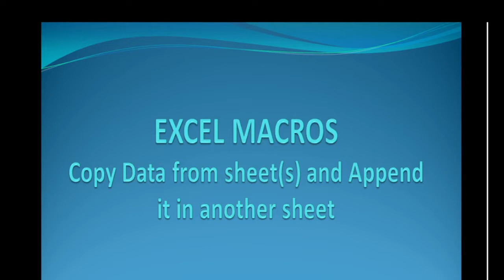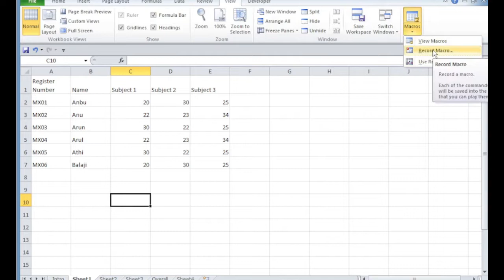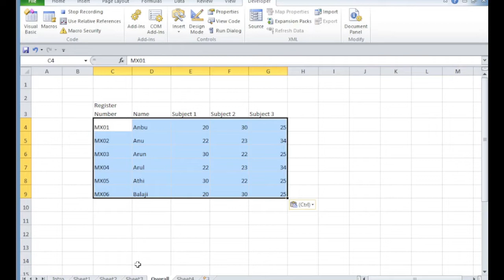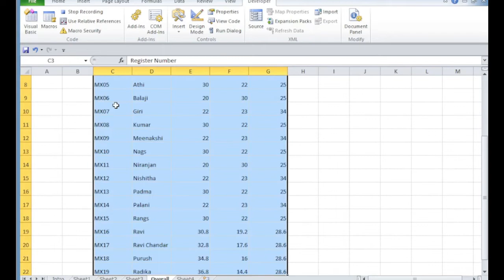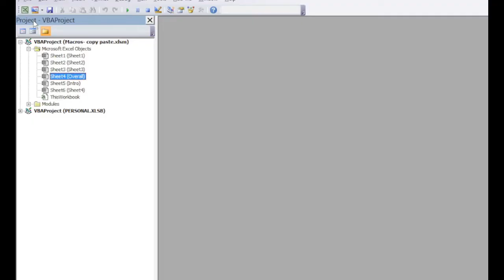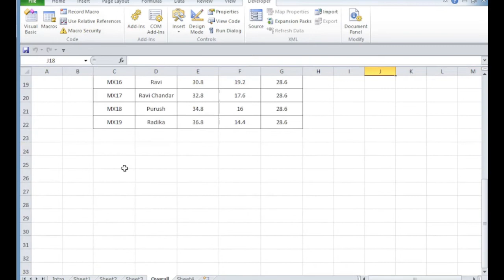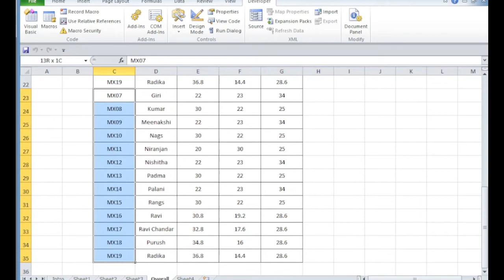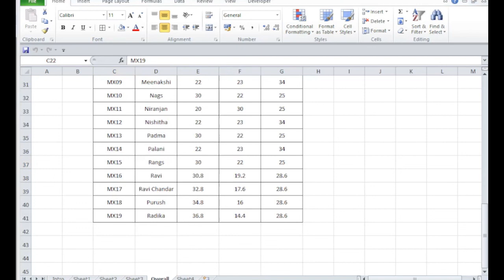Excel Macro: Copy Data from one Sheet to Another (Using Absolute, Relative Referencing)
Learn how to use the Excel macro recorder to copy  data from one worksheet to the bottom of an existing data set on another sheet. You also learn to use absolute and relative reference in one macro recording.

Contents Covered
    Copy data dynamically
    Paste data at the bottom of data in another sheet
    Create a if condition in VBA code